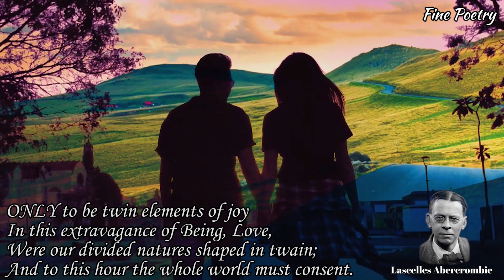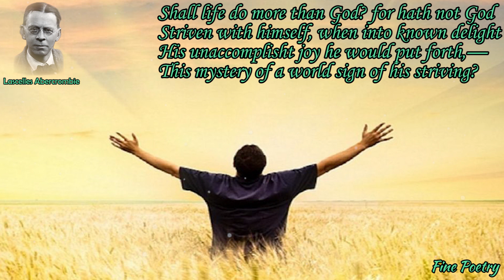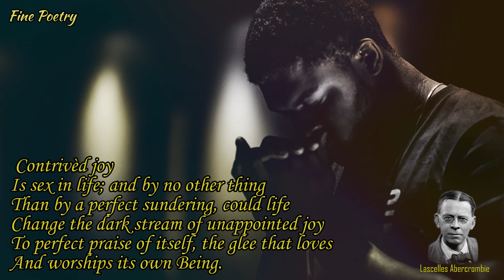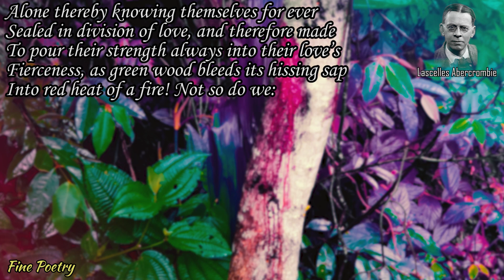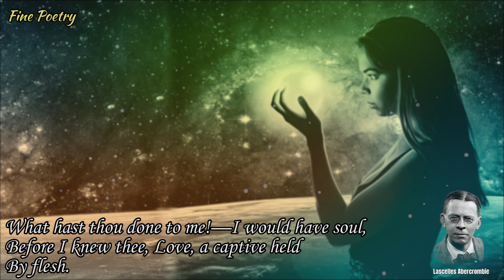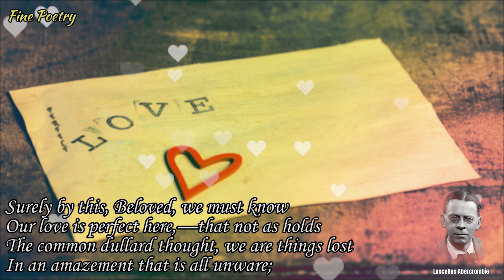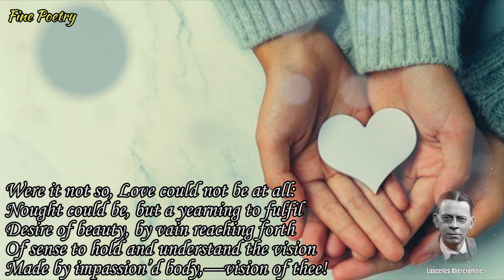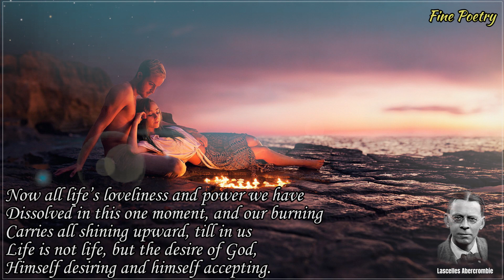Fine Poetry - Poems of Lacelles Abercrombie - Emblems of Love (read by Narad)